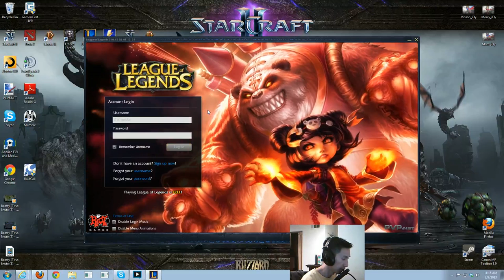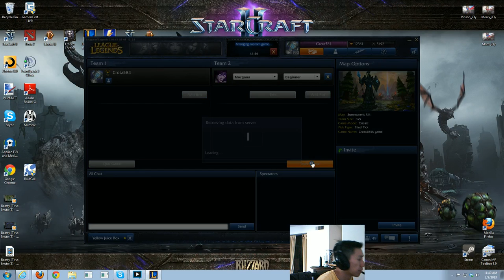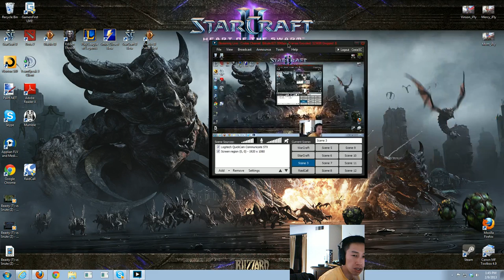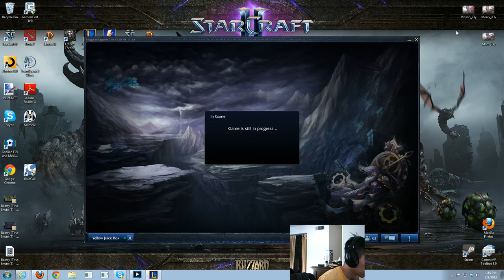Let's Play: League of Legends - Crota031